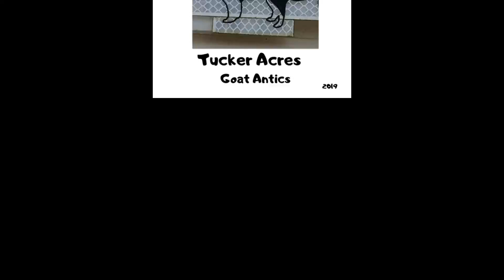Goat Antics at Tucker Acres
Anyone who knows goats knows that they can get into plenty!